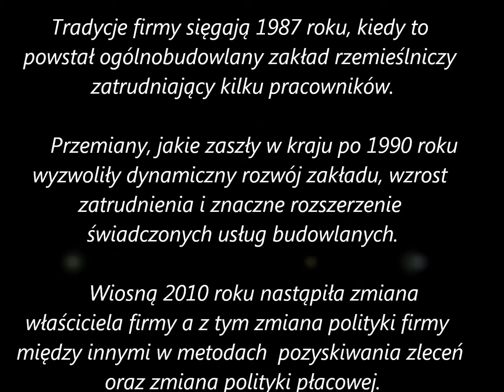ANEPIO LESZEK ŚWIDERSKI kompleksowe remonty, remonty domów,prace wykończeniowe Wrocław